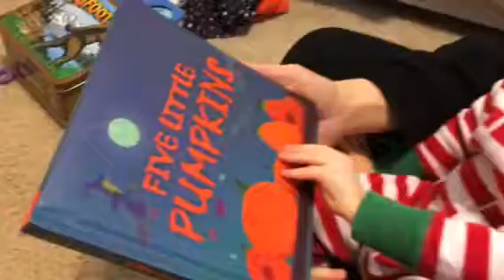Five Little Pumpkins